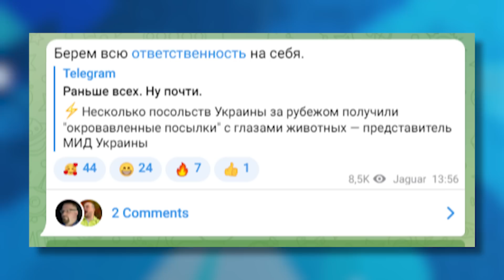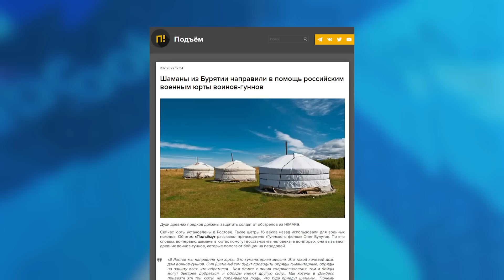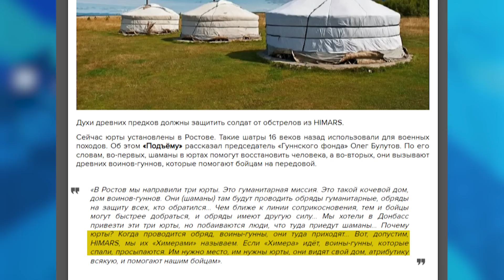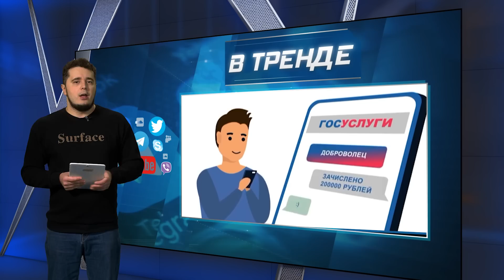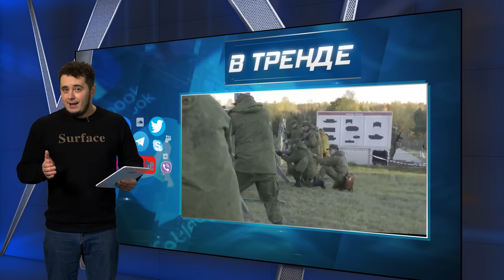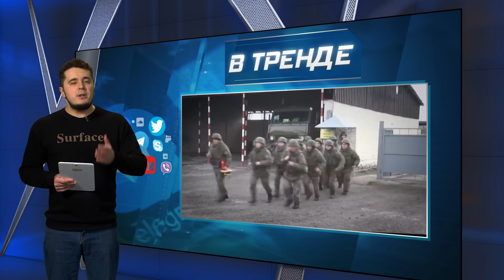Срочников на фронт, Бешеный "батюшка" РПЦ, Оружие против HIMARSов | В ТРЕНДЕ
Сегодня В ТРЕНДЕ: Соловьев готовит срочников к участию в войне, бешеный батюшка РПЦ, оружие против HIMARS, российские шаманы, вырезанные глаза, боевые конькобежцы, клонирование украинских солдатов, помощь семьям мобилизованных в россии, где прячутся родственники Шойгу.

0:00 Анонс
0:33 Приветствие
0:42 Вырезанные глаза, ненависть к украинцам, пьянство, воображаемые жены и другие будни жизни «батюшки» Русской православной церкви.
03:07 Агрессоры молят о помощи уже даже…темных духов! На государственном уровне!
3:32 Новое «вундерваффе» России против убойных Хаймарсов: призывание…мертвых.
4:26 Кремлевские солдаты сходят с ума: им мерещатся…боевые конькобежцы! И «армия клонов», заваренные экипажи в танках.
6:19 Шедевр «творчества» невменяемых сторонников Путина
7:01 «Лайв-хак» от Кремля: попал в долговую яму? Иди подыхать на фронт, зарабатывай целых 20 тысяч рублей и ни в чем себе не отказывай!
8:22 «Курс мобика» упал: теперь за него не дадут даже барана. Достаточно обычного…льда.
9:14 На убой собираются бросать уже даже российских срочников? Ведь Соловьев уже «морально готовит» к этому.
9:55 Где прячется от мобилизации родня Сергея Шойгу? И почему на фронт не рвутся родственники других «кремлевских шишек»?
10:47 Победа Украины все ближе: какое новое оружие ее ускорит?